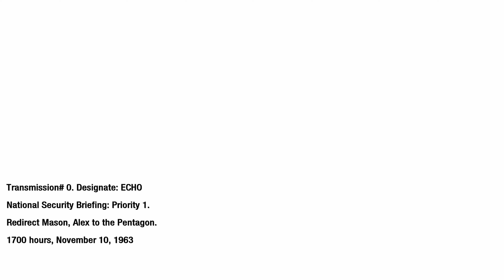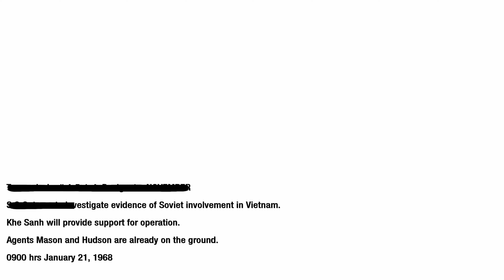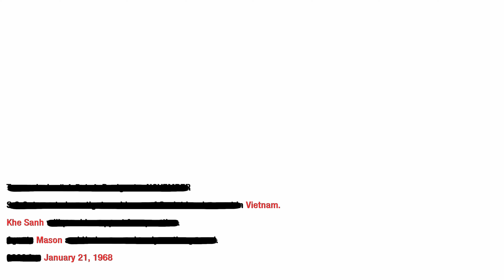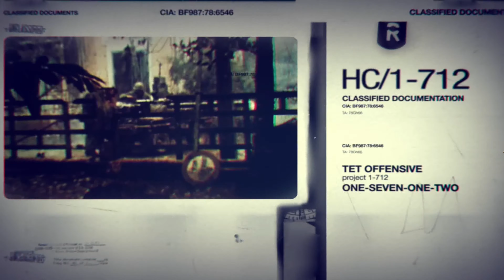Call Of Duty Black Ops - Single Player Gameplay Part 2 UHD 4K - 60FPS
System Specs:
Core i7 3930K
Asus Rampage 4 Extreme
16 gig Corsair Dominator GT DDR3 Quad Channel
XFX 8GB R9 290X in Crossfire

Driving Simulation Tools:
Logitech G29 Steering Wheel
Logitech Shifter
Logitech Acc/Brake & Clutch Pedals

Editing Tools:
Pixlr for Thumbnail
DaVinci Resolve 16 for editing